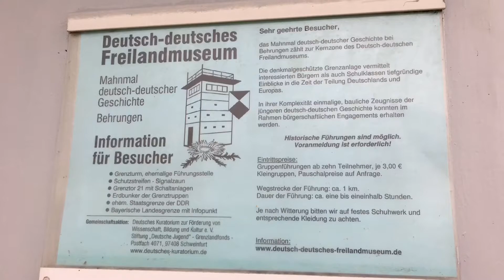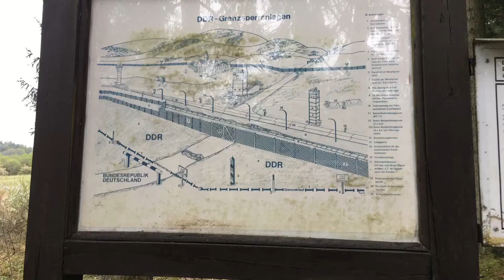DDR- Border ab 1950